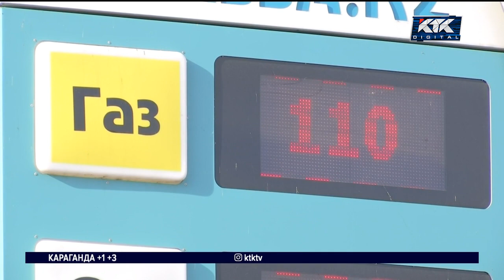Автогаз подорожал в СКО почти на треть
На севере страны резко подскочила цена на автомобильный газ. На заправках Петропавловска теперь за литр топлива просят почти на треть дороже. При этом найти его в свободной продаже сложно.